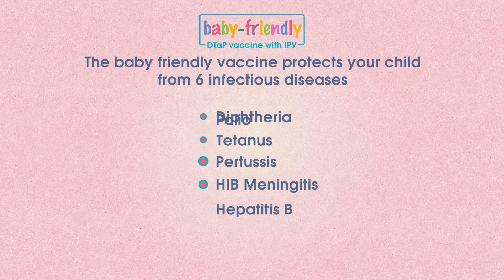Xexaxim Baby Friendly Infographic AV